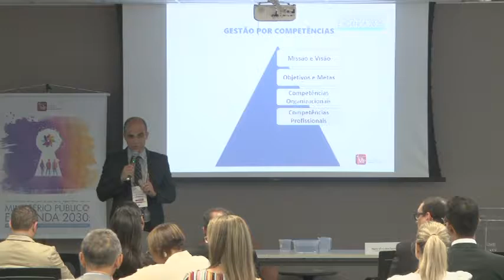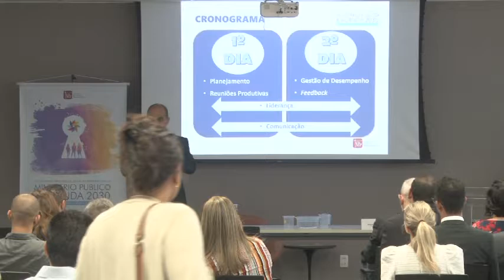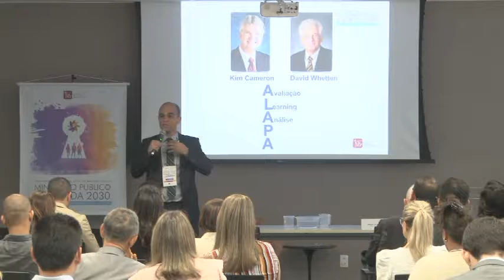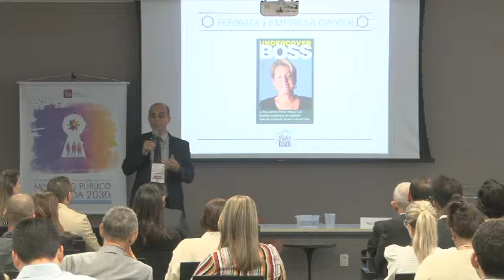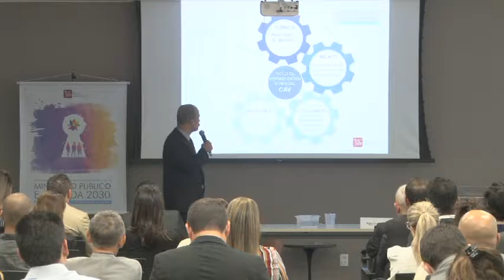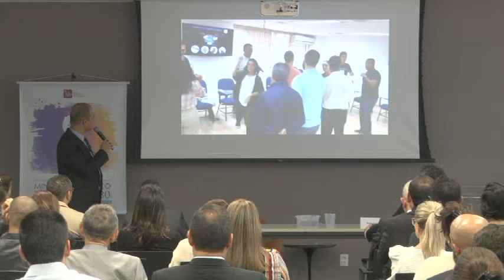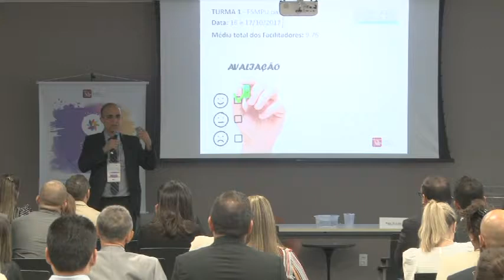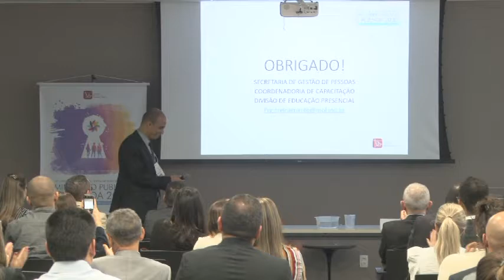Líder Coach: Educação gerencial por meio da metodologia coaching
Líder Coach: Educação gerencial por meio da metodologia coaching realizada no 10º Congresso de Gestão do MP

Palestrante:
Regis Alves dos Santos, Analista de Gestão Pública do MPU